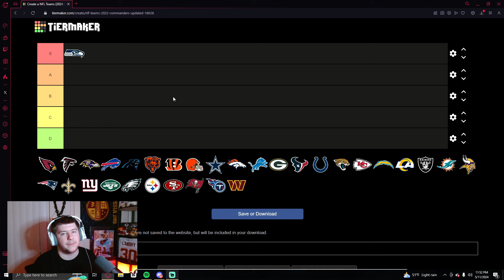The BEST Seattle Seahawks Theme Team In Madden 24!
In this video we go over the Seattle Seahawks Theme Team in Madden 24! This theme team is insane with a crazy good defense and some nice weapons on offense!

** HUGE SHOUT TO @polo_god94 FOR LETTING ME USE HIS TEAM!

 If you enjoy the content I upload to youtube make sure you leave a like on the video, it's 100% free and takes just 1 second! Turn on the post notifications so you never miss a video when I upload!

If you want to stay up to date with the BEST Washington Commanders theme team in Madden, AND also news/ updates about the Washington Commanders in real life.

Ever want to watch the Washington Commanders theme team LIVE?! Make sure to head over to my Twitch where I play live Madden!

Wanting to stay more connected with the community and more Washington fans?!